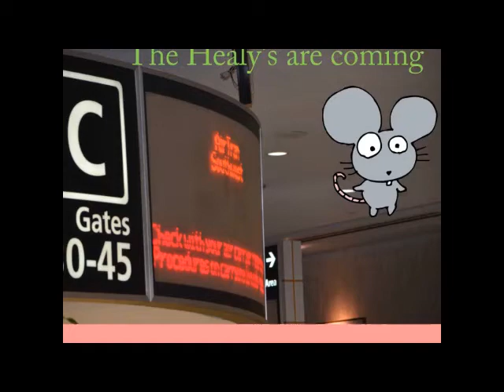addison Healy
The many expressions of Addison